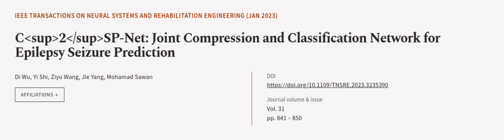C2SP-Net: Joint Compression and Classification Network for Epilepsy Seizure Prediction | RTCL.TV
### Keywords ###

### Article Attribution ###
Title: C2SP-Net: Joint Compression and Classification Network for Epilepsy Seizure Prediction
Authors: Di Wu, Yi Shi, Ziyu Wang, Jie Yang ,and Mohamad Sawan
Publisher: IEEE
DOI: 10.1109/TNSRE.2023.3235390

### Video Timestamps ###
0:00:00 - Summary
0:00:56 - Title
0:01:01 - Outro
0:01:05 - End